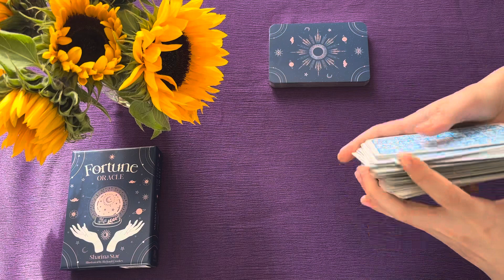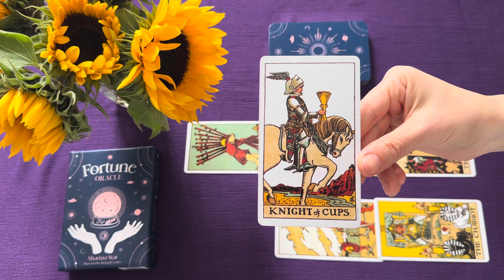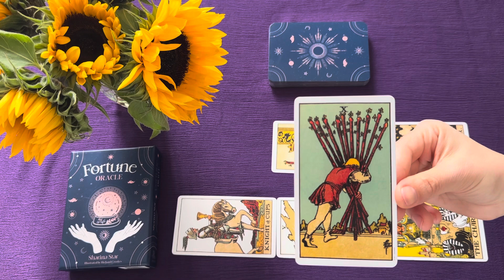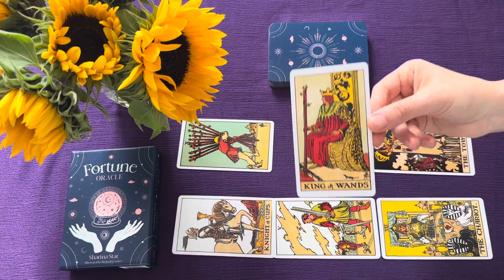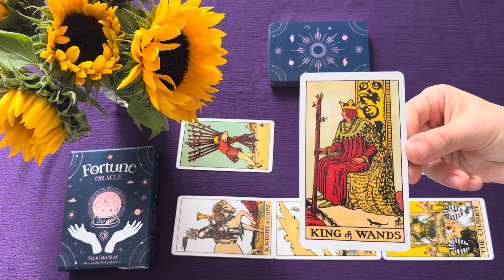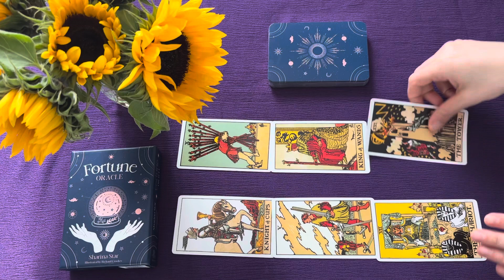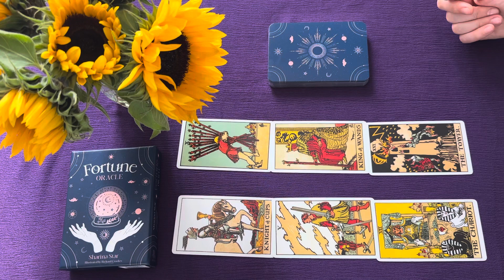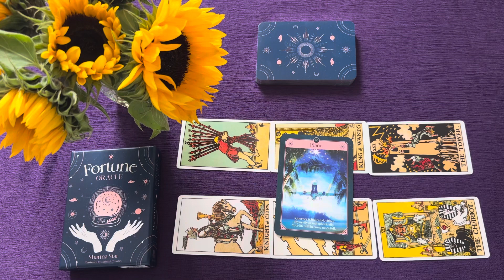SAGITTARIUS ♐️-Re-balancing your energies! OCTOBER 2023 GENERAL TAROT ⚖️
Sagittarius, Welcome to Tarotary Channel for your monthly general tarot reading.

We will never reach out to you to offer an unsolicited reading, be aware of scams! *

Tarot decks used:
The Original Rider Waite Tarot Deck

Oracle cards:
Fortune Oracle :